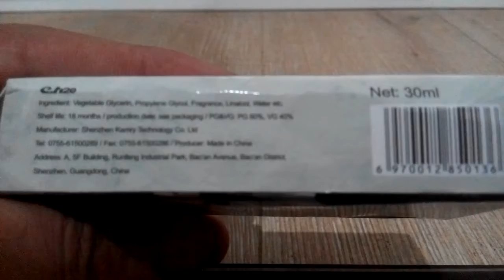E h20 E Cigarette E-Juice from gearbest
Fruit Food Mixed Vanilla with Cream Flavor